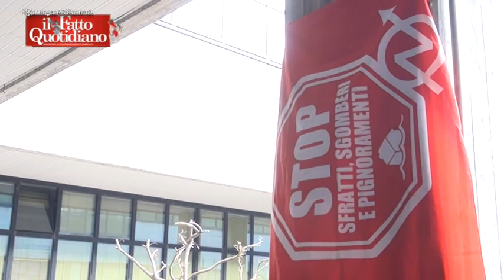Bologna. Natale nella palazzina occupata da 70 famiglie